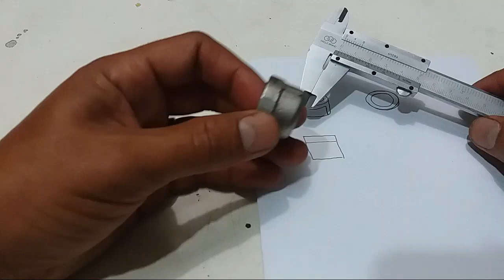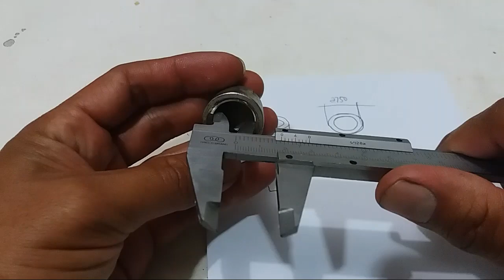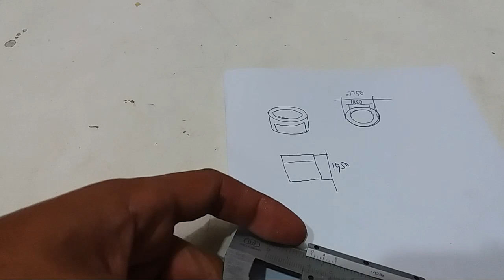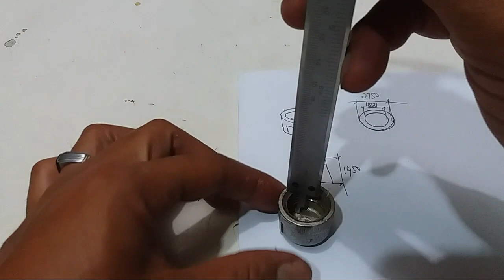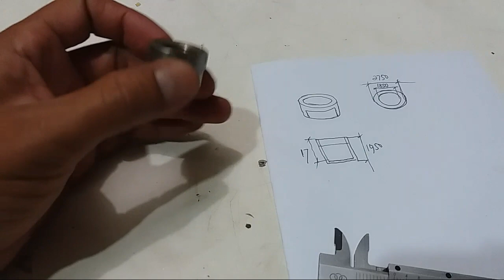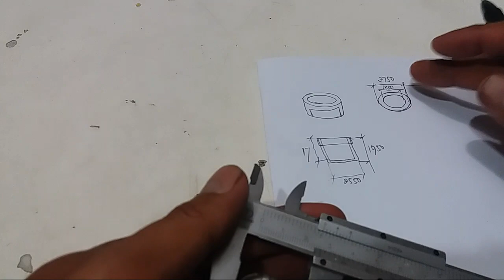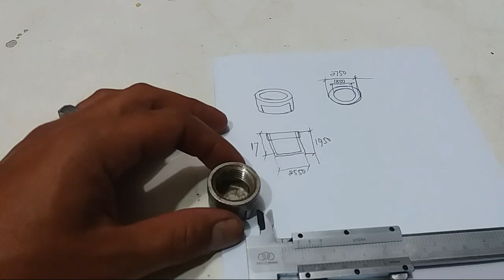Cara Baca Jangka Sorong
Cara Baca Jangka Sorong dengan tepat dan mudah